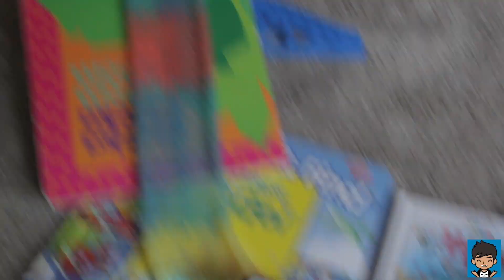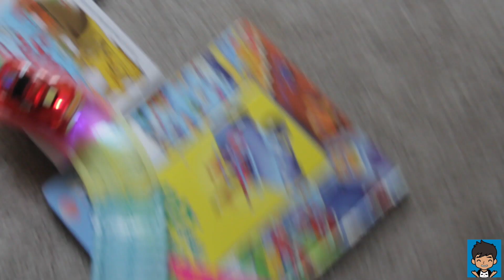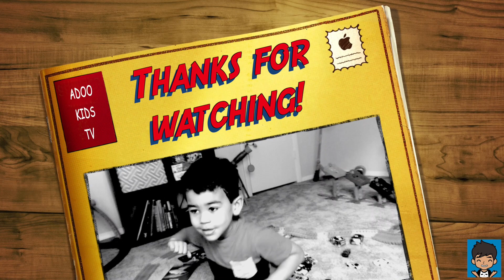We made a MAGIC TRACKS OBSTACLE COURSE!! SUPER AWESOME!!!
Hi Kids!

Today we made an obstacle course with Magic Tracks! This is the mega track I got for Christmas! We used books for ramps and other obstacles, even myself! It was super fun! Keep an eye out for more Magic Track videos!